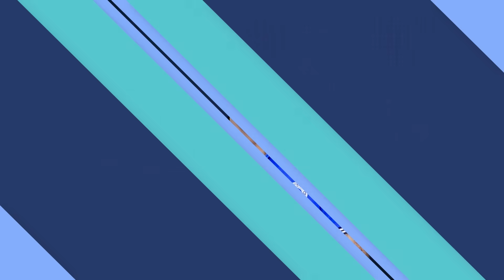Aglay 2 say 3 din mein baray parinday ki wapsi !! Guarantee kis nay di ?? | Exclusive Details